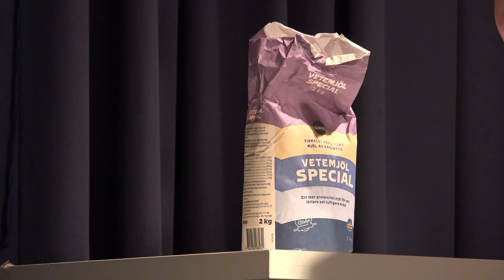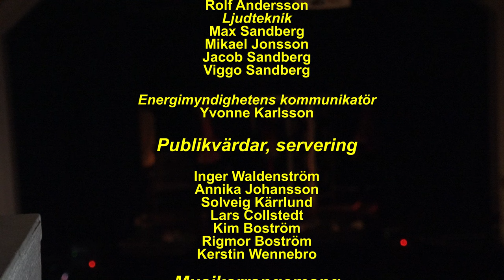Ljungskilerevyn 2023 Måttet är rågat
Direktlänkar till de enskilda revynumren finns nedanför denna text.

Mycket har hänt det senaste året, och politiska krumbukter, ekonomiskt kaos, brist på el, oro i världen har gjort att man många gånger stannat upp och utbrustit: Nä, nu är måttet rågat! Matprogram fyller TV, energikris drabbar alla, i Ljungskile skapar planer på ny skola väldiga diskussioner. Så Måttet är rågat fick bli tema för denna revysäsong, och bakom namnet står förstås inte bara konstigheter i världen utan med vår entusiasm för dubbeltydighet också en önskan att berätta om matlagning och bakning, framför allt alla tävlingar på detta tema med komisk underton. Och av de stora uppfinningarna kan vi inte låta bli att nämna gensaxen CRISPR/Cas9 som uppfanns i Umeå och betjänar genetisk forskning i hela världen. Artificiell intelligens får också ett eget sketchnummer, som delvis är skrivet av AI-sajten ChatGPT. Det är första gången som vi har en icke-mänsklig författare till revytext! Men i övrigt har allt textmaterial skrivits av oss själva, ensemblen och övriga deltagare i revykompaniet.

AKT 1
Revystart  0:47
Öppningsnummer 1:13
Tävlingen kockarna mot bagarna 4:57
Bananflugornas herre 6:53
Italienskt id-kort 8:36
Alfhild och Ortrud på vårdcentralen 16:22
Syster Jan 18:54
Artificiell intelligens 20:03
En väg håller oss isär 23:02
Självkörande bil 24:35
Balladen om Ljungskile 26:16
Redaktionen 28:33
Stjärnorna på slottet 1: Ebba Busch och Johan Persson 31:24
Johan och gänget 32:49
Stjärnorna på slottet 2: Politikerintervju 33:54
Illa, det går illa 37:50
Bränna pengar 40:47
Strömlöst land 42:45
Ständigt denna plast 46:24
   Musik: Bo Dahlman, Sam Bengtsson, Roger Palm, Olle Widestrand; Text: Lena Lönnqvist
Aktfinal - I nå'n form kommer vi tillbaks till er 47:50

AKT 2
Som hund och katt 49:58
Alla svenskar vill ju ha en katt 54:37
Tänt var det här 58:00
Så länge cykeln kan gå 1:00:37
Alfhild och Ortrud på torget 1:02:28
Bilverkstaden 1:07:06
Instruktionsboken 1:09:51
Ljungskile i vårt hjärta 1:11:39
Glassgivers 1:15:42
Fotbollslagar 1:17:40
LSK hänger med 1:19:10
God afton: intervju med Elvis Presley 1:21:25
God afton: baktips 1:24:13
God afton: kallbad 1:28:22
God afton: Åtta friska grader 1:29:45
God afton: Här i Ljungskile med Elvis Presley 1:30:58
När tingen djävlas 1:33:18
Bagarkriminalitet 1:36:39
Vem är värst 1:38:51
E' det det här de kallar värsting 1:40:26
Inför slutet 1:43:05
Revyfinal 1:43:44